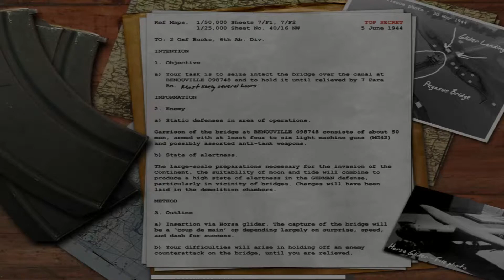Call of Duty 1 - Mission 9 - Benouville , France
Bénouville, town, Normandy région, northwestern France. Located 2.4 miles (4 km) southwest of Ouistreham and 6 miles (10 km) northeast of Caen by road, it is situated at a road crossing of the Caen ship canal, which links those two cities. Early in the morning of D-Day (June 6, 1944), during the Normandy Invasion of World War II, a force of British paratroopers landed by glider at Bénouville to capture the canal bridge and the nearby bridge over the Orne River prior to the landing of troops at nearby Sword Beach. Near the canal bridge, now known as Pegasus Bridge (1935; rebuilt 1994), is the Airborne Forces Museum, which commemorates the assault and liberation of the town from German occupation. A notable historic structure in the town is the 18th-century Neoclassical château designed by Claude-Nicolas Ledoux. At Ranville, east of the Orne River Bridge, is an Allied war cemetery with some 2,150 graves.